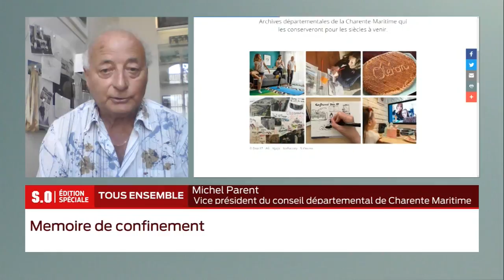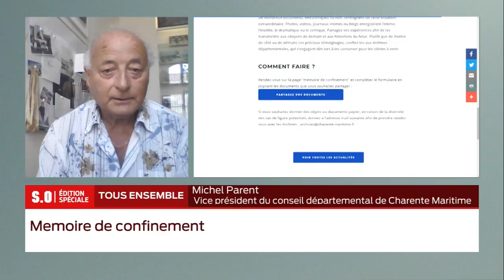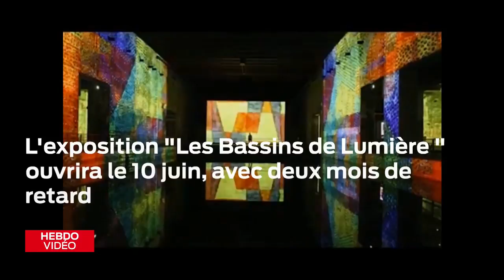Hebdo Vidéo - Vendredi 5 Juin